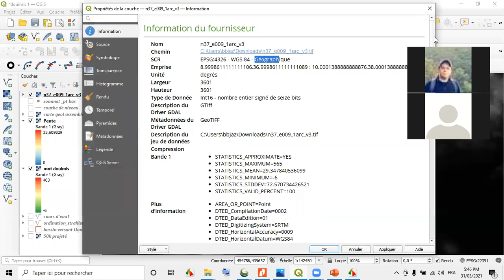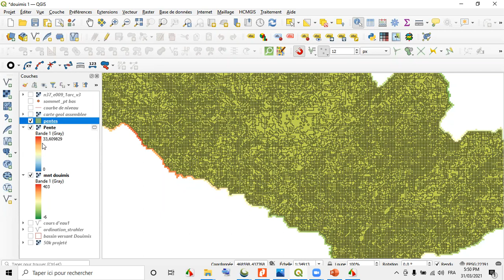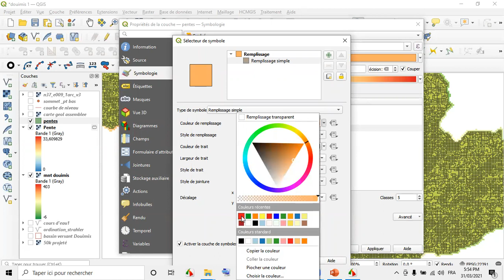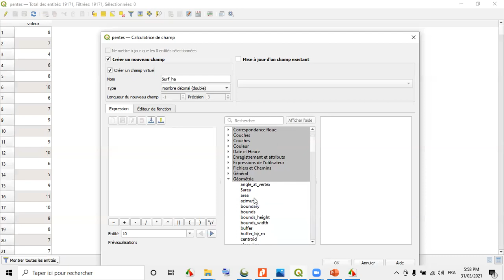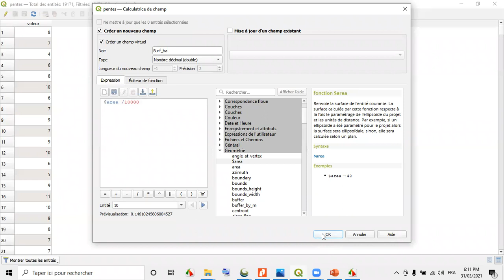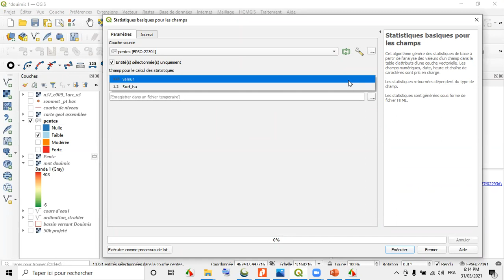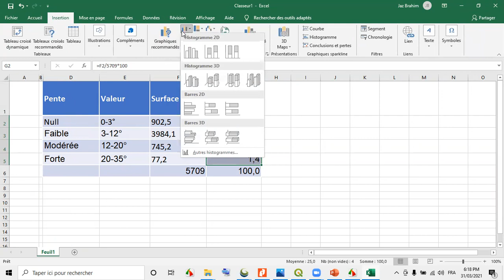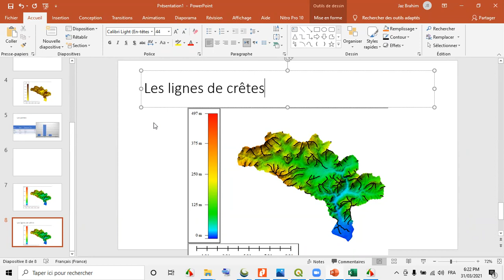séance 5 Douimis carte Pente 2